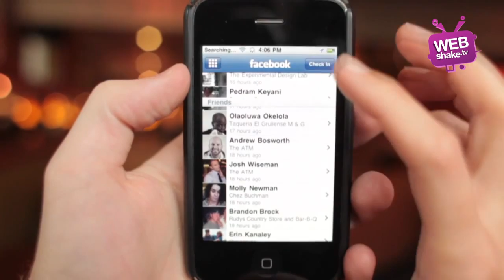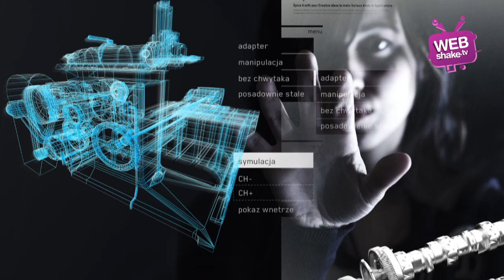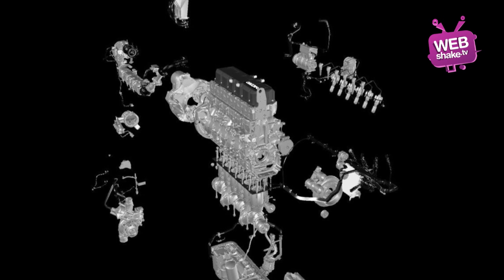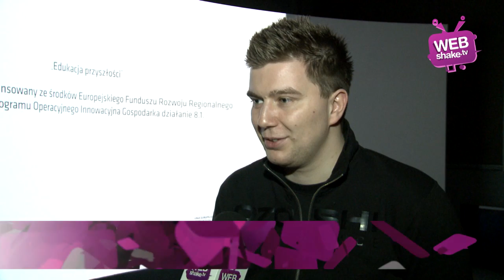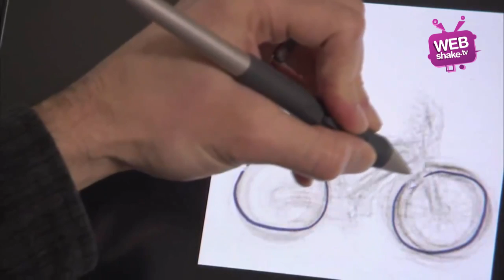Jaskinia 3D na Politechnice Śląskiej i gadżety z TechFest 2011 - WebTalks #57 [Webshake TV]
W 57 odcinku WebTalks znajdziecie najciekawsze gadżety, jakie w tym roku pojawiły się na TechFest 2011 - imprezie organizowanej w siedzibie Microsoftu w Redmond, oraz dowiecie się w jaki sposób Politechnika Śląska w Gliwicach wykorzystuje najnowsze technologie w kształceniu swoich studentów.